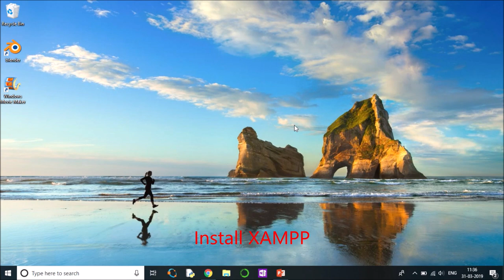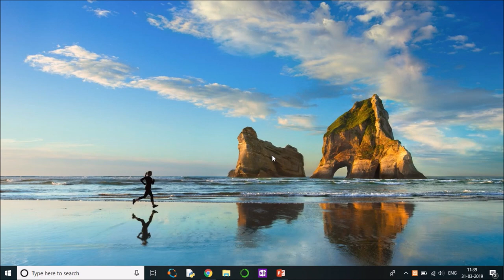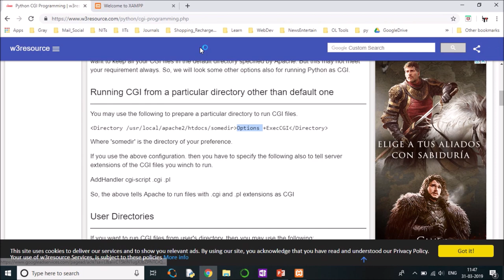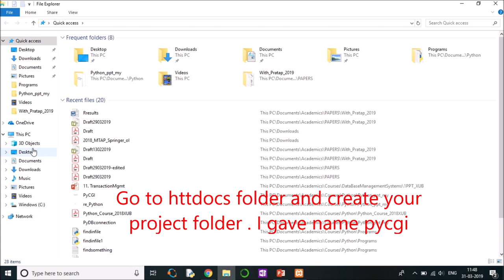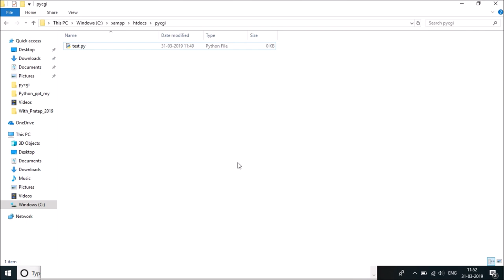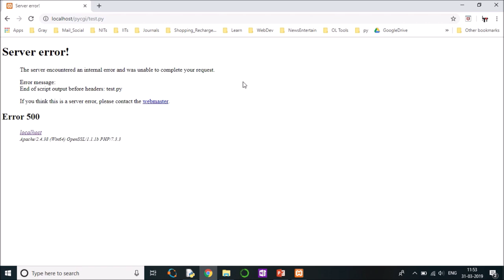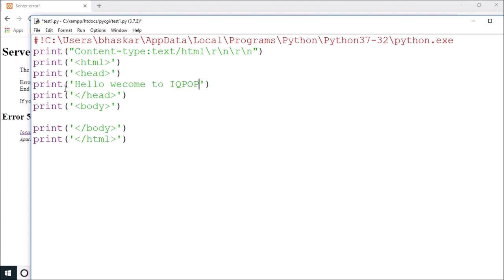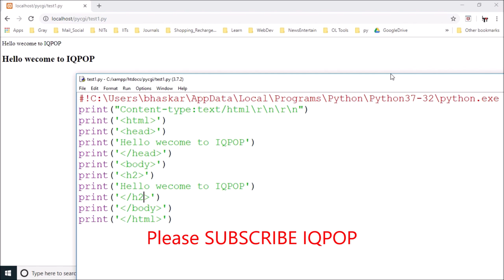Python CGI Program 1: How to Run Python CGI Programs on XAMPP Server on Windows 10